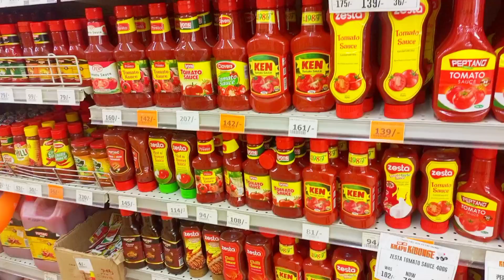LIVING ALONE VLOG 5: going for solo dates,thrift haul , shopping haul +more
I hope you guys love this vlog

xoxo